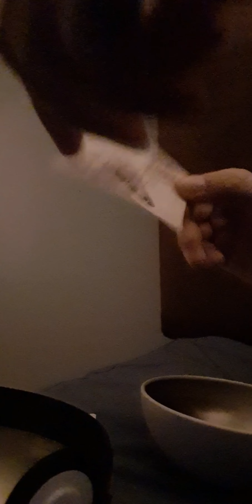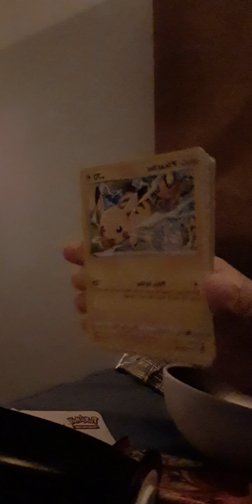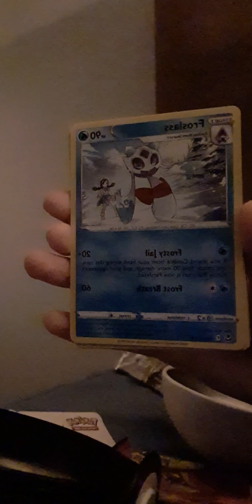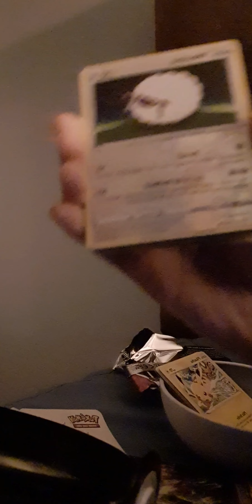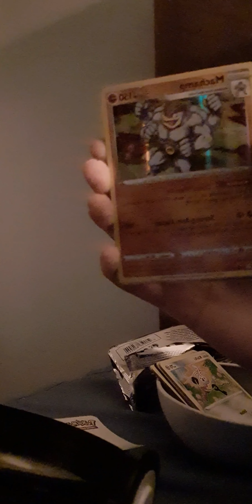Opening the MYSTERIOUS Ultra Ball | Pokémon Trading Card Game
Opening s mysterious Ultra ball...

Sound from Pokémon Violet game and trailers.